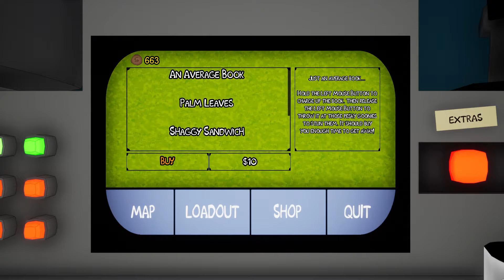Scooby Horror Arcade Part 3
Scooby Horror Part 3 Is Finally Here (Sorry I Was Gone For Awhile)

Thumbnail And Game Made By Dave Microwaves Games